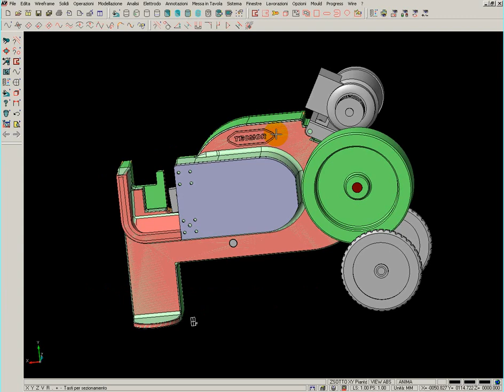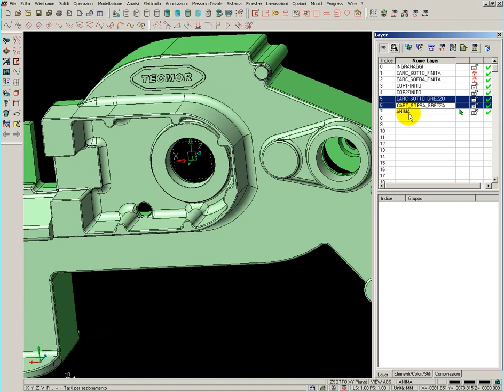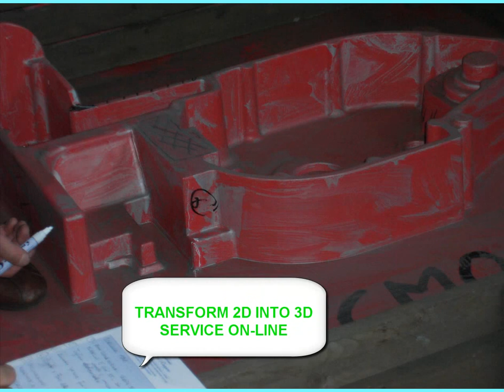VisiCad : progettazione modello per fonderia.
Progettiamo un modello per fonderia per realizzare una cesoia ad ingranaggi. Ringrazio la ditta Tecmor di Gavardo per la gentile concessione delle immagini.